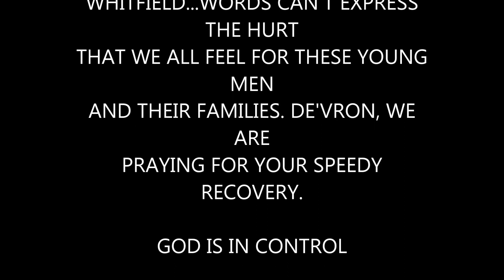BC3 DEDICATION VIDEO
THIS DEDICATION VIDEO IS TO ALL THE FAMILY AND FRIENDS OF THESE THREE YOUNG MEN WHO LOST THEIR LIVES IN A CAR ACCIDENT. REST IN PEACE SHAWN, JICARRE, AND JOHNIE. YOU WILL NEVER BE FORGOTTEN. GET WELL SOON DE'VRON. GOD HAS WORK FOR YOU TO DO.